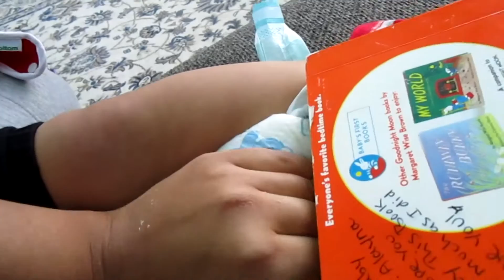No to Pampers!! [03.01.17] Day 635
My average Monday morning with the boys, Rhayemun comes home sick. Vladi refuses to take a nap all day!